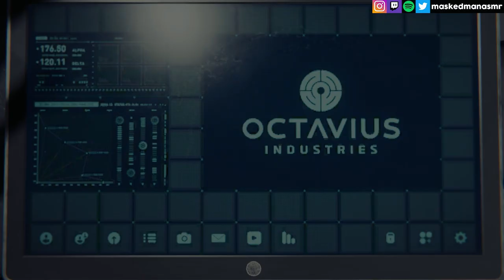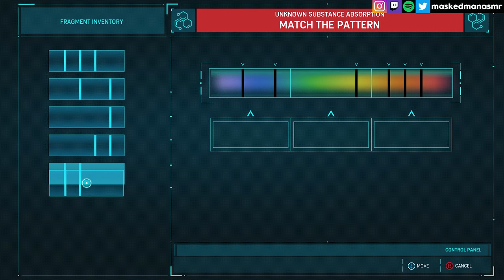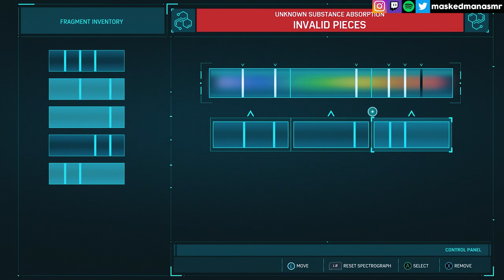ASMR Marvel's Spider-Man Remastered PART 2 (ASMR Whispers + Mouth Sounds)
ASMR Marvel's Spider-Man Remastered PC Gameplay (ASMR Whispers + Mouth Sounds) [ASMR GAMING] PART 2

🎧 Spotify Playlist that will help you to fall asleep!

Please use headphones or earphones to enjoy my videos! I randomly play games for fun and try to add some relaxing ASMR sounds which might help you to relax and maybe fall asleep!

► Now you can listen to my new ASMR content on your favorite streaming service!